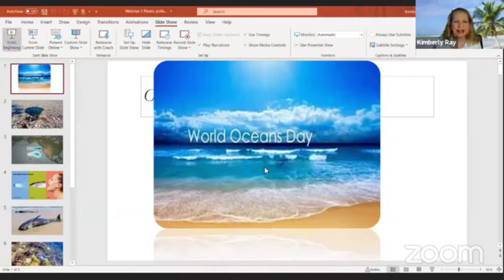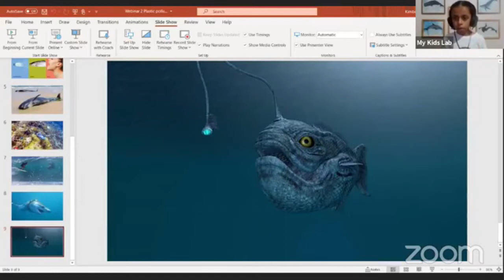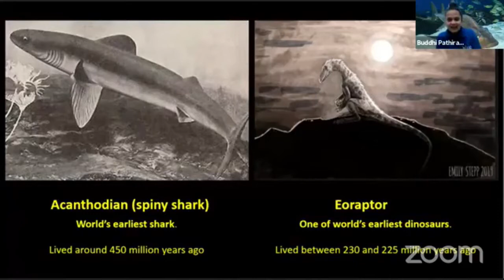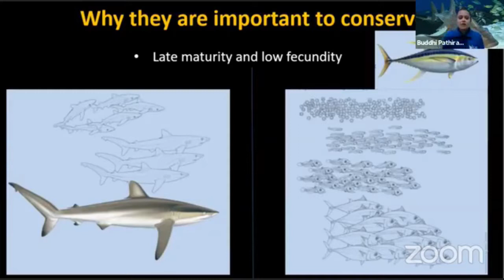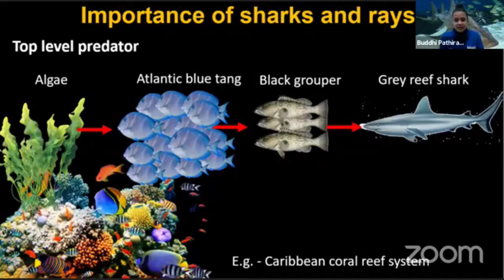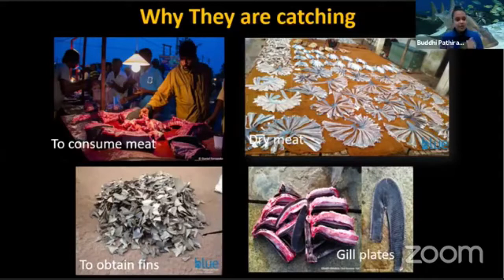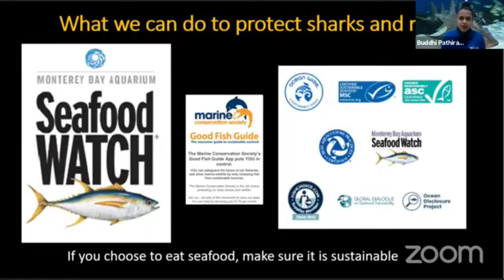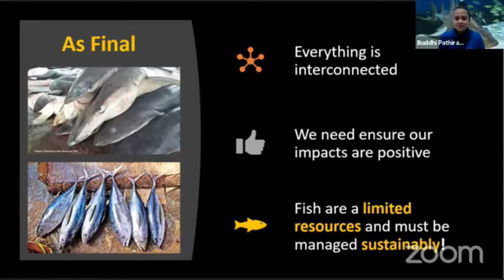World Oceans Day 2021 - Theme Life and Livelihoods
Happy World Oceans day
Thank you very much for inviting me for this valuable discussion. @Marine conservation Network @My kids lab.

Sharks and Rays
They are cartilaginous fish in the ocean, not like bony fishes, the skeletons of sharks and rays are made of cartilage. This is a more flexible structure than bones, which is the same material that you feel inside your nose tips and ears. We can find these species coastal to deep waters. Up to now, there are over 1 250 species of sharks and rays have been discovered in the world ocean. Roughly, 600 species of sharks and nearly 650 Rays.

We cannot have people thinking that plastic pollution is the primary issue faced by species like sharks and rays but The biggest problem is Overfishing.

Issues like plastic, while certainly detrimental to the marine ecosystem as a whole, issues like plastic become more of a secondary issue for species like sharks and rays.

Yes, it’s obvious that microplastics are accumulated in the coastal fish species especially filter feeders and that can be transported to apex predators like mako, blue, and bull sharks.
Several research articles on microplastics in filter-feeding sharks and rays like mobulids and whale sharks decrease their reproductive potential and affinity towards food.

They will die out due to hunger or starvation if Plastic materials are accumulated in their bellies. So it is cause for concern, however, at present, the number of species that are dying as a result of plastic is largely insignificant in comparison to the number being killed through fisheries!
So many species at the edge of extinction due to overfishing.